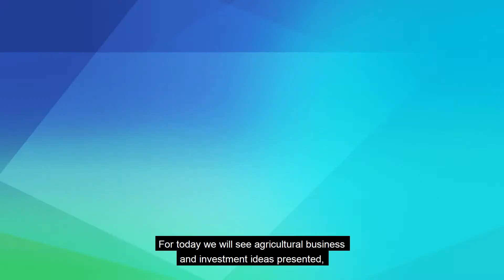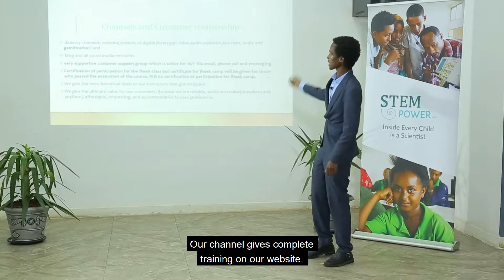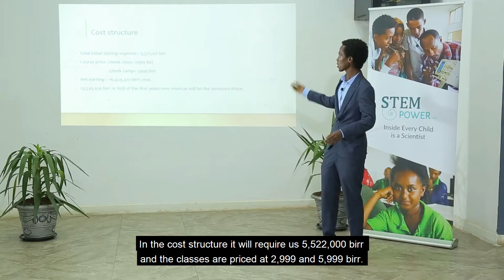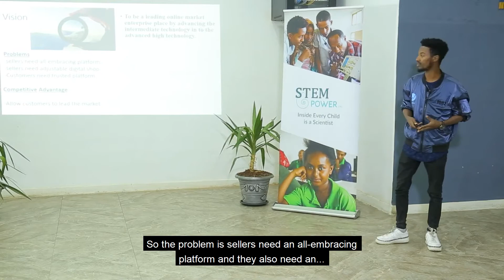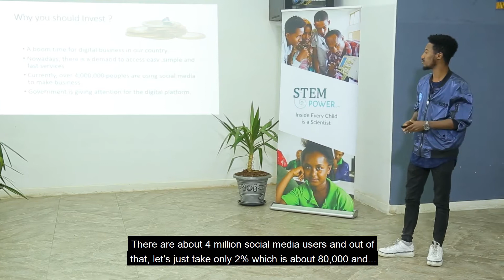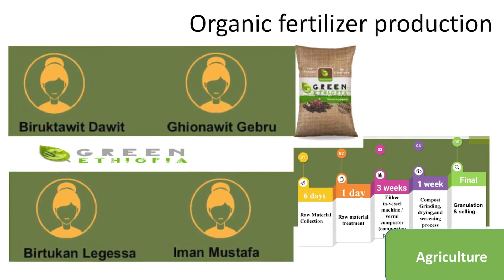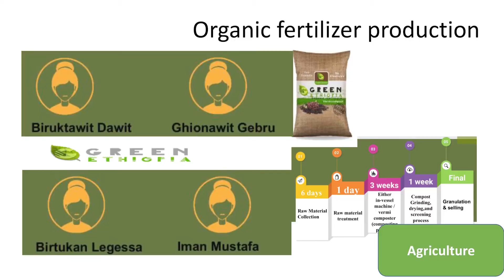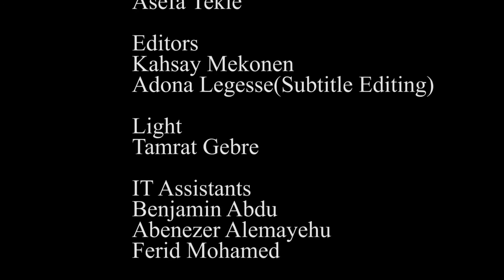STEMpower Ethiopia, Episode 98 Entrepreneurship Training Cohort2 Final Pitching, Agriculture Sector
STEMpower in collaboration with Visa has an Entrepreneurship and Incubation project that runs for 3 years. Recently, cohort-2 trainees made final pitching. It was categorized into four sectors. These are Engineering and Technology, Health, Service, and Agriculture. In this episode, STEM-TV presents you pitching presented by trainees from the Agriculture sector.